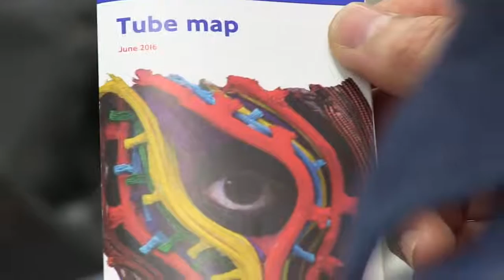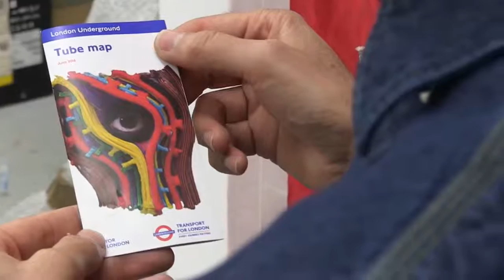Artists on the Underground - Hew Locke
Tunnel Vision - Tube Map cover by Hew Locke